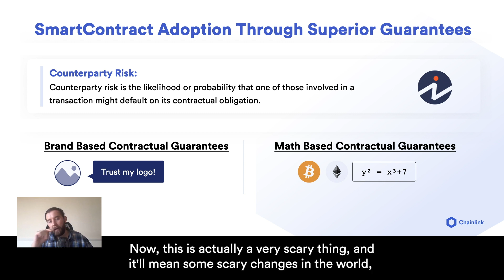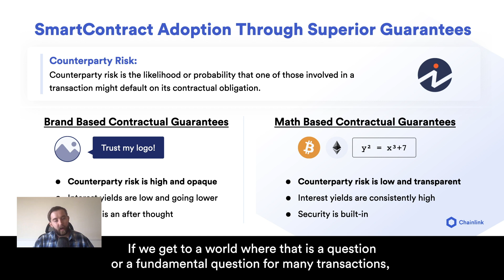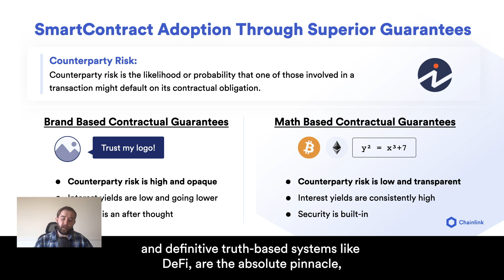The Fast Case for DeFi Adoption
As more contractual breaches like Robinhood occur, the need for trustworthy math-based contracts that go beyond a brand's paper promises will be highly in-demand. Reliable, math-based contracts are what blockchains, smart contracts, and oracles combine to provide via DeFi.

Read more about how Chainlink is supporting mainstream adoption of DeFi